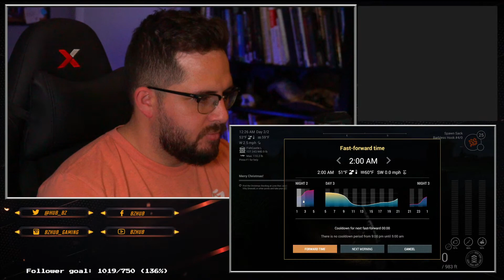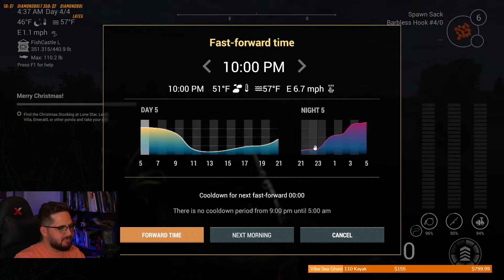LATE NIGHT GRIND! Working towards Level 50! | Fishing Planet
We're up LATE! Working towards Level 50 and Willows!! Can't wait to get my hands on some monster carp!